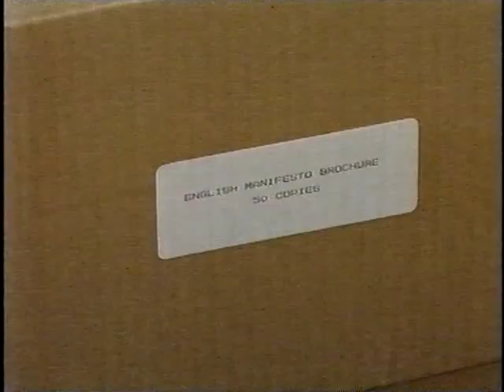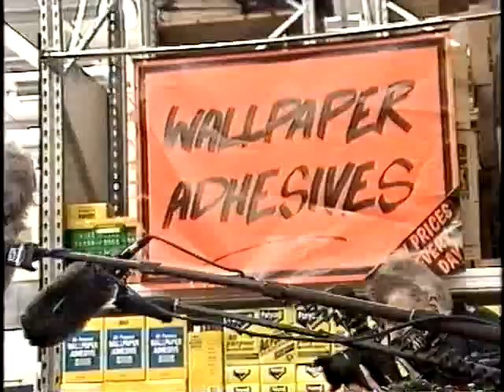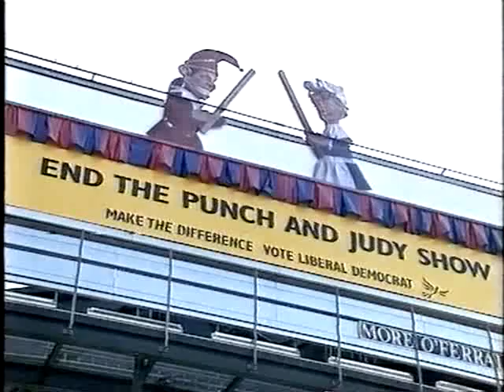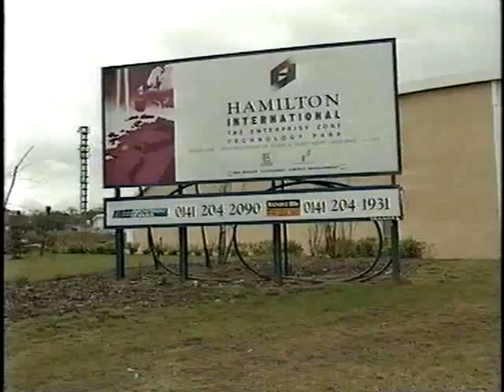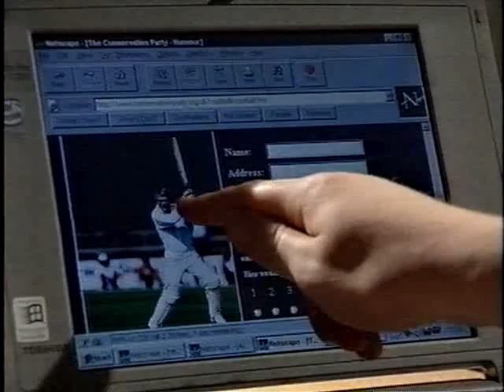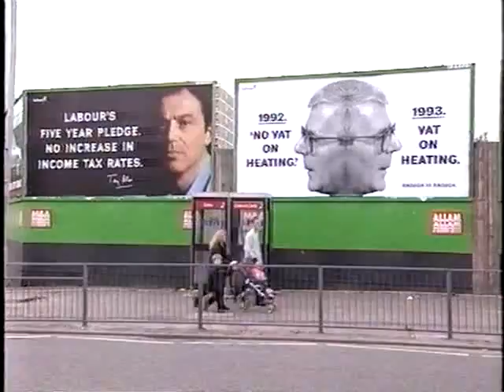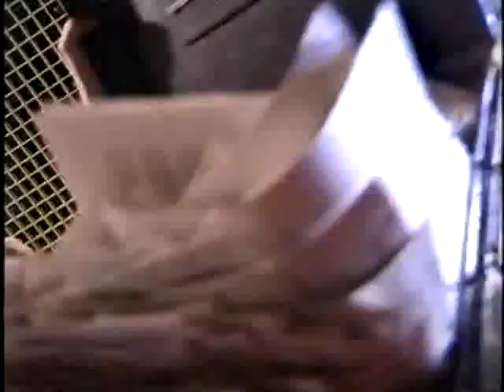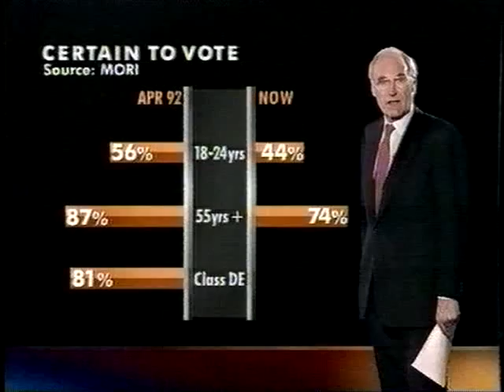BBC Nine'o'clock News, 1 April 1997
For the first time during the campaign, the Nine'o'clock news is extended to give extra coverage to election news. Presented by Peter Sissons. Reports are:

1) Robin Oakley on the main campaign, principally the party responses to sleaze allegations against individual MPs. (The Liberal Democrats' Punch and Judy show reappeared in their first election broadcast 11 days later
2) Clarence Mitchell with John Major visiting Croydon.
3) Jeremy Vine with Tony Blair visiting Northampton (and including a tour of the Blair battlebus)
4) Carolyn Quinn with Paddy Ashdown at a poster launch and in Bridgwater.
5) Brian Taylor on the state of the Scottish Conservatives.

In the later section of the programme:

6) Anne Perkins' campaign newsdesk (a regular roundup of lesser stories) concentrating on the disappearing chance of a televised election debate, and the state of the websites of the political parties.
7) A long report from Jon Sopel on those who are disilusioned with politics entirely.
8) Peter Snow gives an update on the polls.
9) Robin Oakley gives his impression of the state of the campaign.

Followed by some election news from Newsroom South-East.